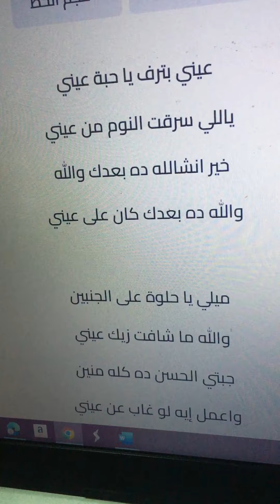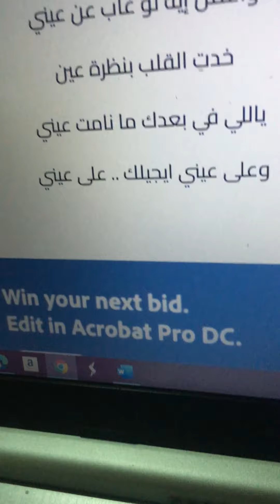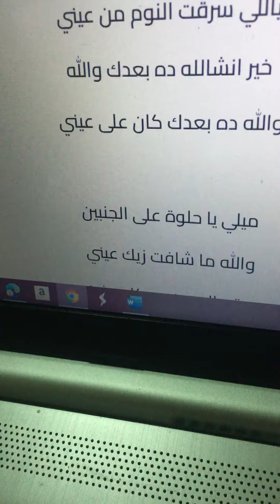كارم محمود وانا عيني بترف 9/2022